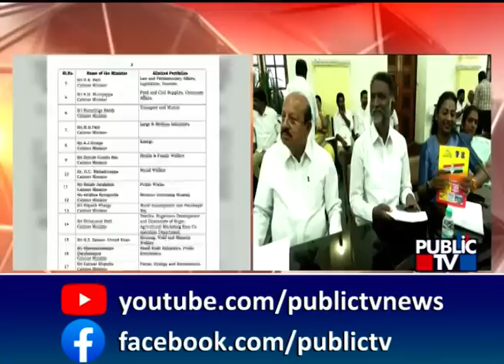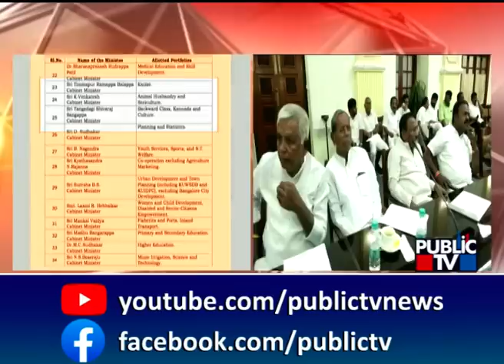Karnataka Cabinet: CM Siddaramaiah Keeps Finance, DK Shivakumar Gets Bengaluru Development